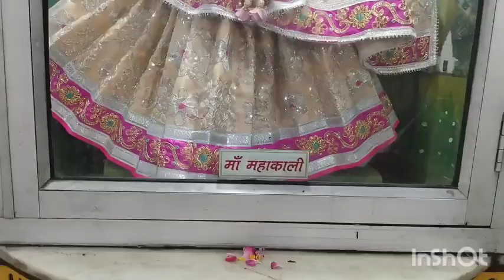9 deviyo ke darshan karte hai ek jagah per